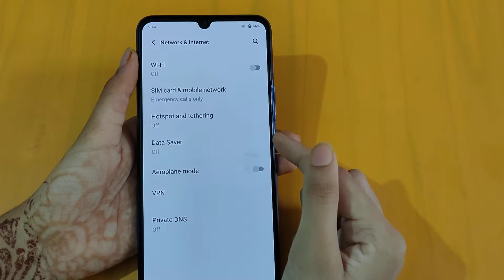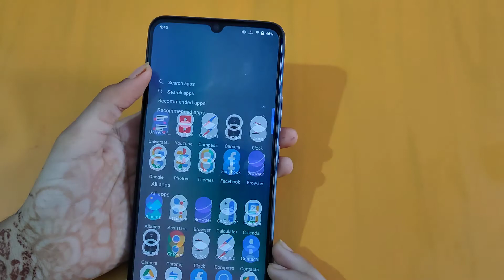How to connect Wi-Fi in vivo Y33s | Wi-Fi settings | Wi-Fi connect kaise karen – [Hindi]